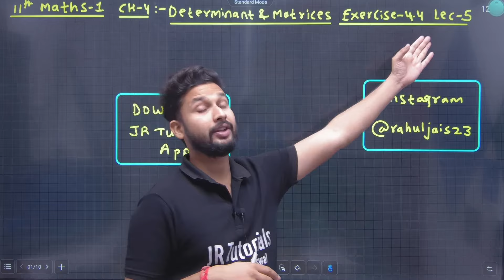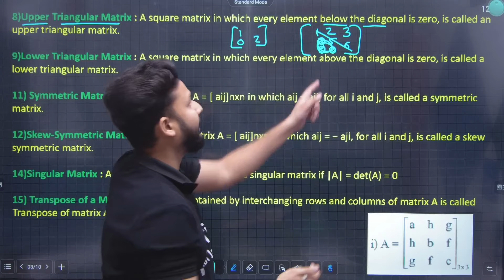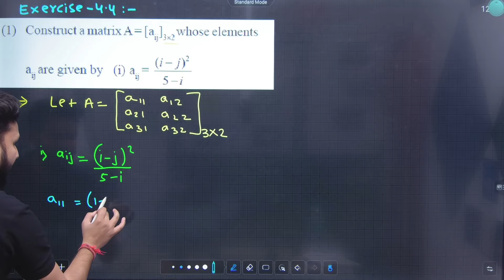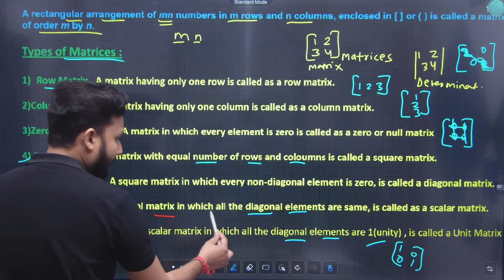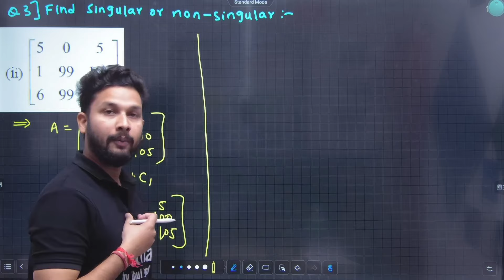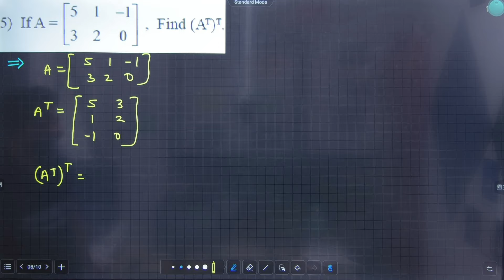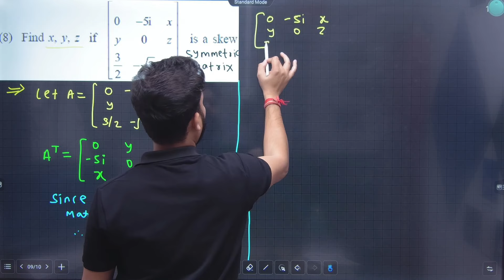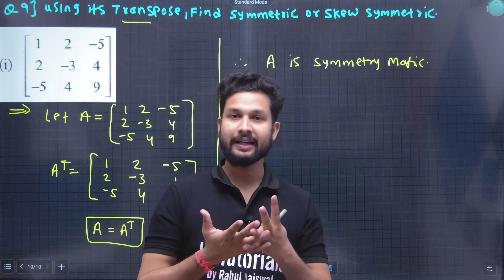11th Maths 1 | Chapter 4 | Determinants & Matrices | Exercise 4.4 | Lecture 5